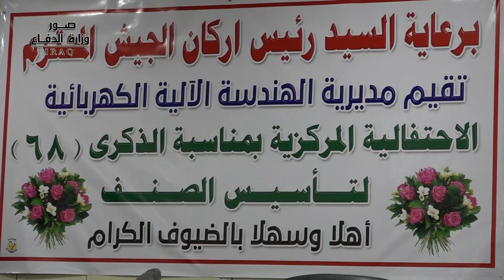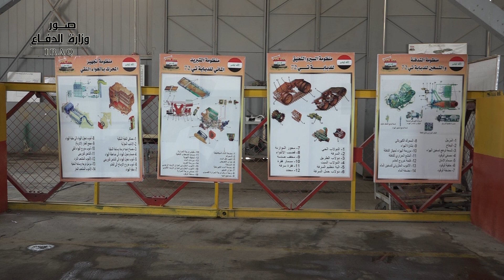مديرية الهندسة الآلية الكهربائية تحتفل بذكرى تأسيس صنفها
بحضور معاون رئيس أركان الجيش للميرة احتفلت مديرية الهندسة الآلية الكهربائية، بمناسبة الذكرى الثامنة والستين لتأسيسها، هذا الصنف الفني الذي اثبت جدارة في معارك الجيش العراقي مع الإرهاب، وأدام زخم المعركة بنجاح وقدم جهوداً استثنائية في تصليح جميع الأسلحة والمدرعات والآليات في الميدان.